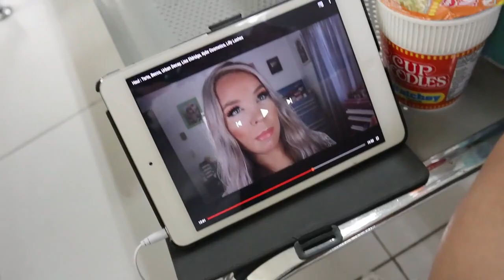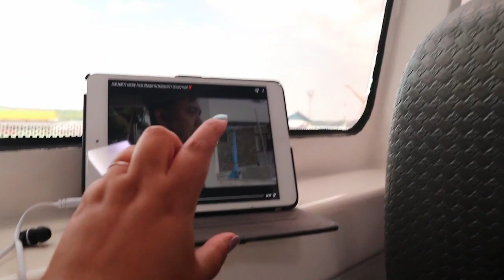DAY 3 IN BOHOL WHAT WE UP TO?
XOXO